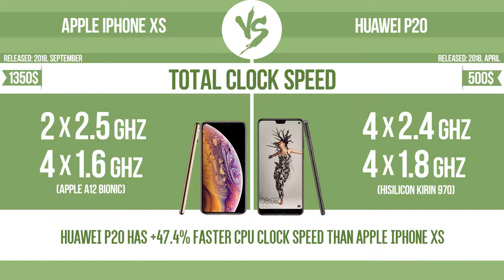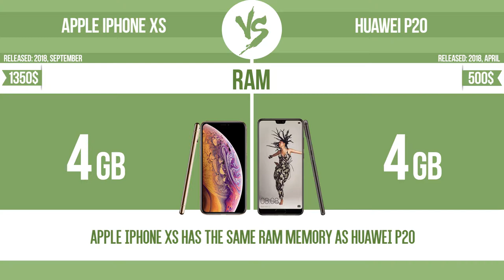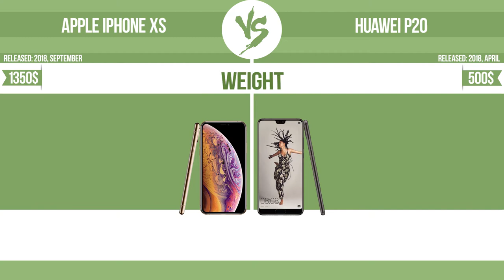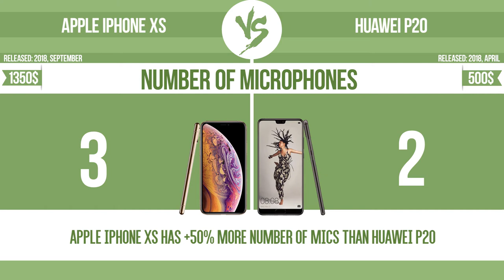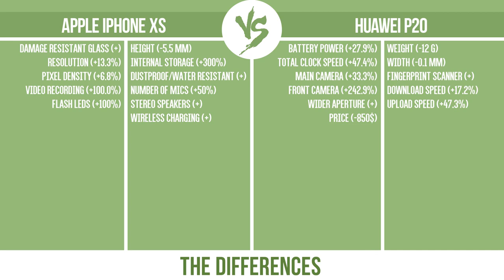Apple iPhone XS vs Huawei P20 ✔️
See current devices prices:
Huawei P20